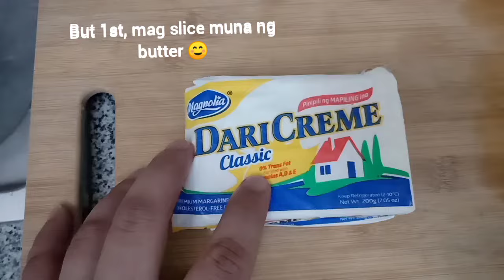How to cook steak // Cooking Steak for the first time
Cooking Steak for the first time, mao ni klarong POBRE BASTA HILAS.
May pa steak2x pang nalalaman. Hahaha